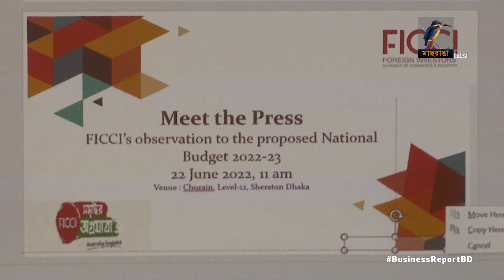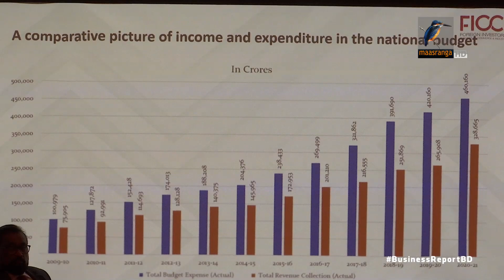বিনিয়োগ আকর্ষণে স্বচ্ছ কর কাঠামো | Bangla Business News | Business Report 2022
বিদেশি বিনিয়োগ আকর্ষণে স্বচ্ছ কর কাঠামো নিশ্চিত করার দাবি ফরেইন চেম্বারের। কর ভার কমানোর সুপারিশ.

Camera: Bacchu Mridha, Mizanur Rahman.
Editing: Mahbub Alam Shohag.
Graphics: Debashis Roy.
Post Production: Mahafujul Hasan Sajib.
Producer: Emdadul Jahid.
Channel: Maasranga Television.